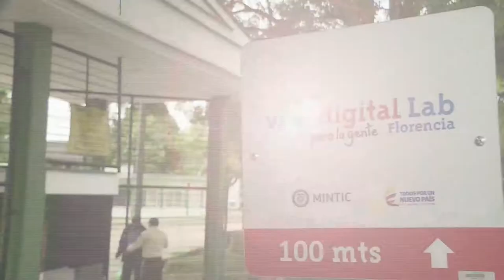Ministro David Luna continúa en su arduo trabajo por conectar el país. C29 N9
Acompañamos al Ministro TIC, David Luna, en su incasable agenda por conectar a un país, hacer que los ciudadanos se apropien de la tecnología y llevar a Colombia hacia una Economía Digital.